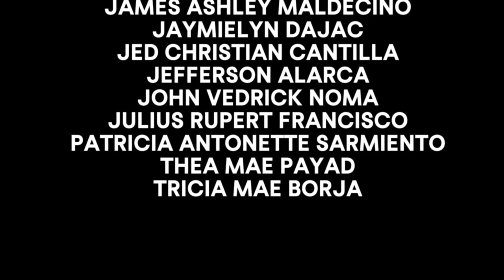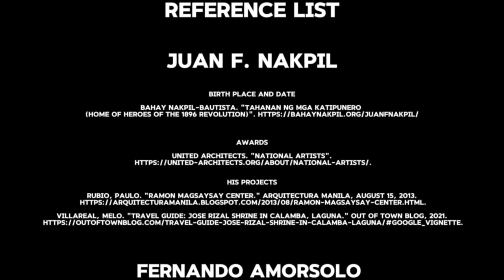Group 1- 2 National Artists from Luzon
introducing 2 of the most renowned national artists from luzon, Juan F. Nakpil, and Fernando Amorsolo. This video highlights their works and this also serves as our appreciation to their contribution on the Philippine arts